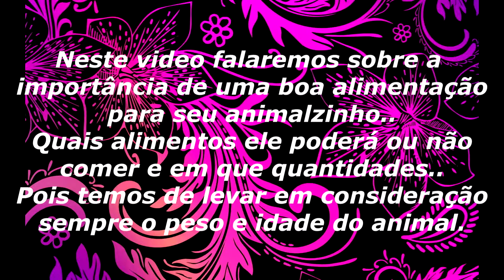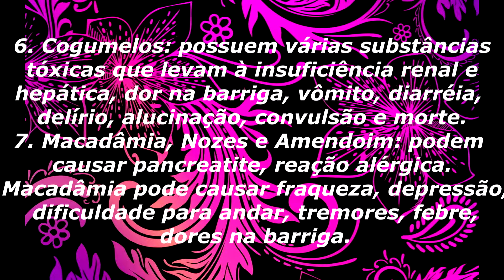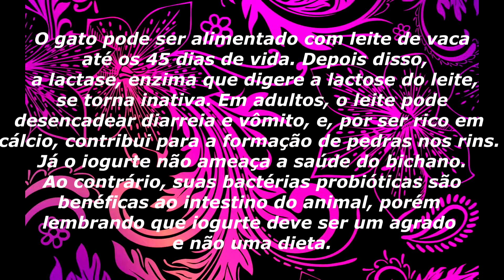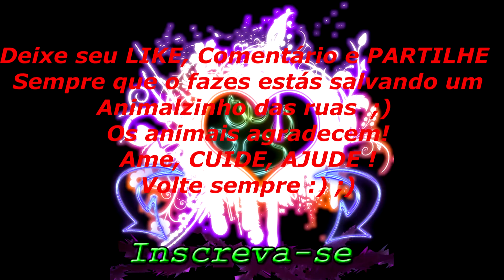Saúde de seu animal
POR QUE INFORMAÇÃO NUNCA É DEMAIS ...